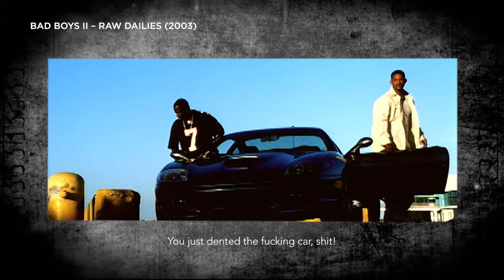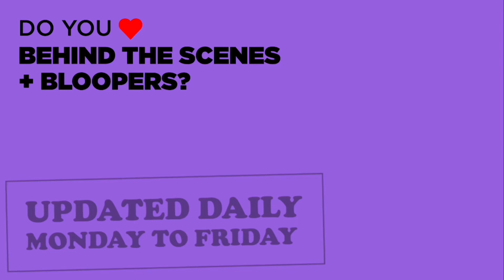BAD BOYS: RIDE OR DIE Behind The Scenes #2 (2024)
PLOT: This Summer, the world's favorite Bad Boys are back with their iconic mix of edge-of-your seat action and outrageous comedy but this time with a twist: Miami's finest are now on the run.

RELEASE DATE: June 7, 2024
GENRE: Action, Adventure
STARS: Will Smith, Martin Lawrence